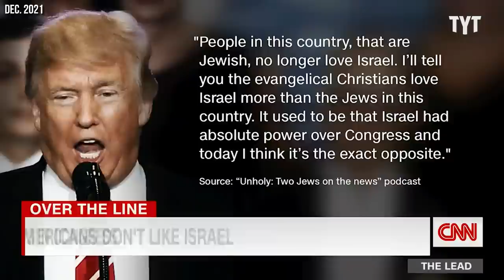Mike Pence's Most SPINELESS Moment Yet (Video)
Former Vice President Mike Pence called upon his former running mate Donald Trump, to apologize as backlash to the former president’s dinner with anti-Semitism-spewing rapper Kanye West and neo-Nazi Nick Fuentes continues to grow. David Shuster breaks it down on Rebel HQ.